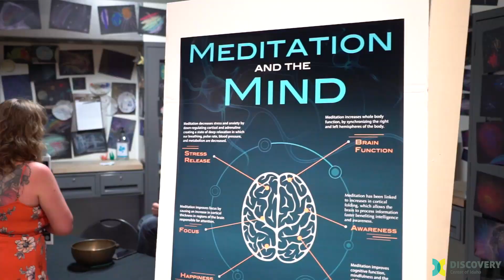Discovery Center Adult Night (Boise, Idaho)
Join us as we capture the vibrant energy and community spirit of The Discovery Center of Boise Adult Night! Our team of talented videographers works tirelessly to create engaging and informative videos that showcase the best of what these events have to offer.

From capturing the excitement of live music and performances to showcasing the unique vendors and their wares, our videos aim to highlight the diversity and richness of our community. We believe that by sharing the stories of these events, we can help bring people together and inspire a sense of pride and connection.

So come along for the ride as we explore some of the best community events in town! With stunning visuals, heartwarming stories, and a whole lot of passion, this video is sure to leave you feeling inspired and connected to your community.

We're dedicated to capturing the best of what our community has to offer, and with your support, we can continue to create engaging and informative videos that showcase the spirit of our town.